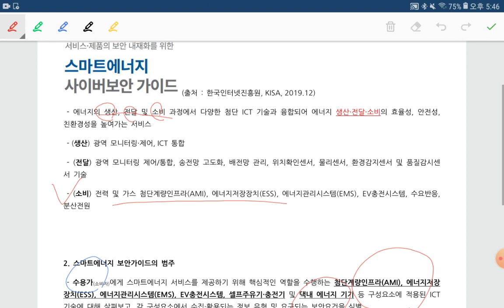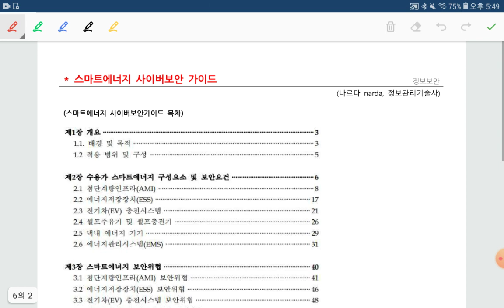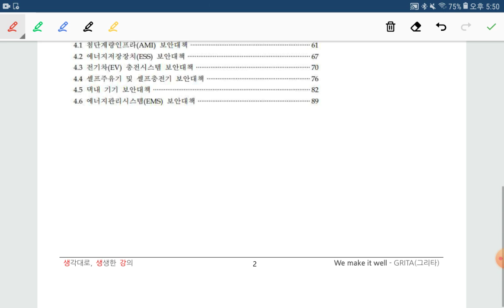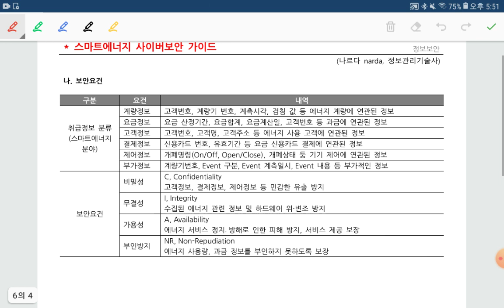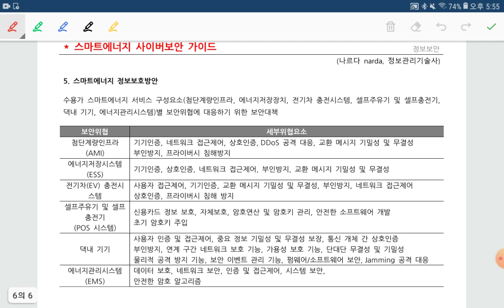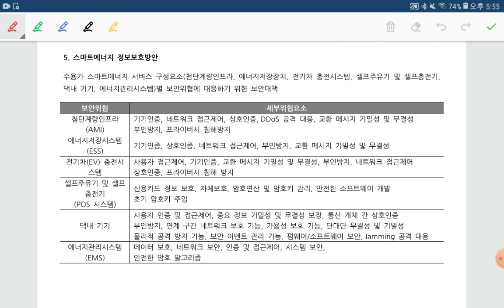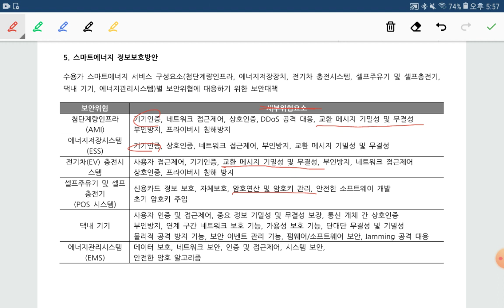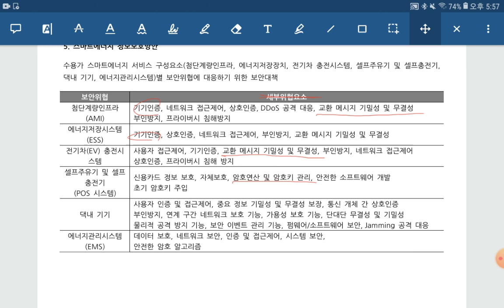꿀닥강의, 기술사 학습, 스마트에너지 사이버보안 가이드를 짧게 요약정리합니다.